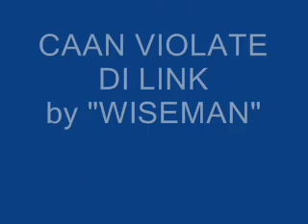WISEMAN-CAAN VIOLATE DI LINK.wmv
one of my old hits.reminding haters not to violate cuz face off them wi imitate straight.
hit like if u like it